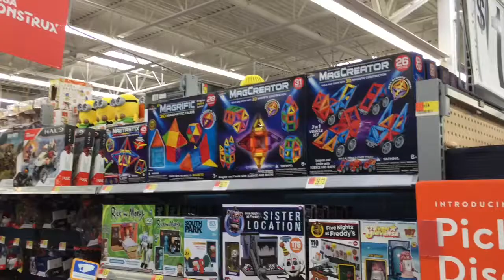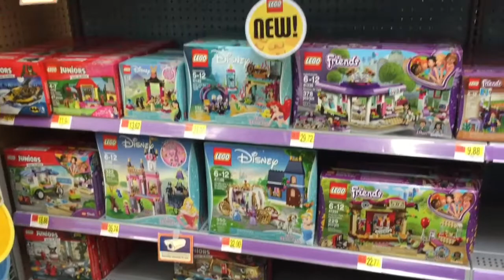Walmart Toys LEGO Aisle Refresh 2018